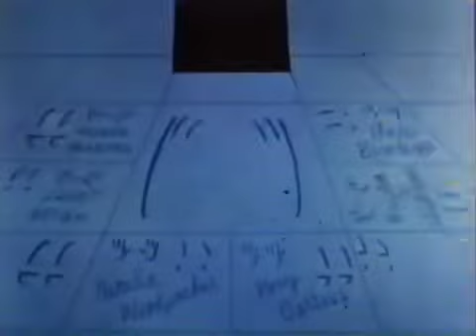[REUPLOAD] Beany and Cecil - Ain’t That a Cork in the Snorkel? (1962)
Go Man’s Chinese Theatre is offering $1 million to whoever can capture the Double Trouble Bubble Beast, so Cecil goes on M.P. (Monster Patrol, that is) and sets off to capture the little twerp!

This here is a reupload of a previous Cecil short I uploaded, given to me by my good friend and chum Tuxedobird, complete with higher audio and video quality - huge kudos to her! :)